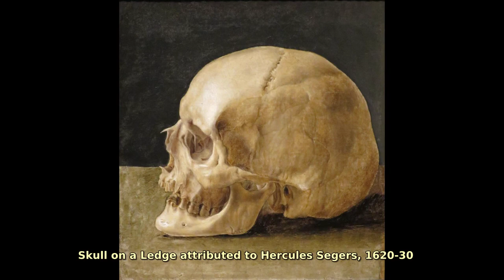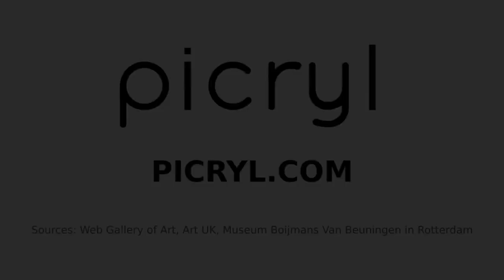Hercules Seghers (1589–1638). Find public domain images of Hercules Seghers (1589–1638) at https:...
Hercules Pieterszoon Seghers or Segers (1589–1638); Dutch painter and printmaker of the Dutch Golden Age